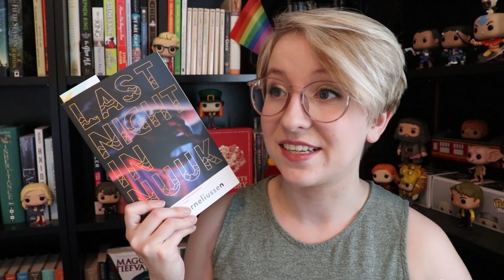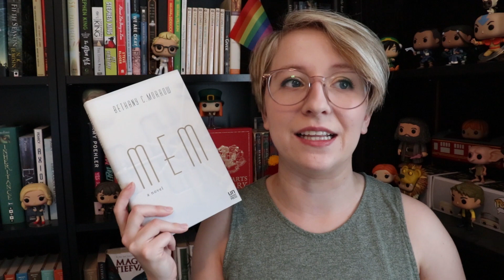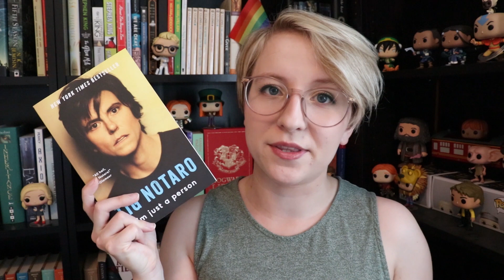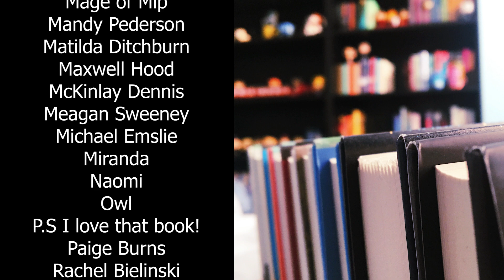May TBR | All the Short Books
I'm reading short books (and one long book) in May. Here are some titles that are on my to read list!

BOOKS MENTIONED
Children of Blood and Bone by Tomi Adeyemi
Last Night in Nuuk by Niviaq Korneliussen
Mean by Myriam Gurba
Mem by Bethany C. Morrow
Permafrost by Alastair Reynolds
I'm Just a Person by Tig Notaro